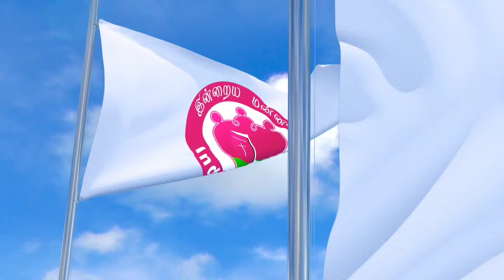சிறியோருக்கு நல்வழி காட்டுங்கள் I 23.05.2024 - THURSDAY I REV. FR. AROKIA DOSS SDB I INDRAYA MANNA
INDRAYA MANNA l FR. AROKIA DOSS SDB I MOBILE : 91+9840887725, 91+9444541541

இன்றைய மன்னா

Whatapp status Prayers in Tamil, English and in Italian language.

இன்றைய மன்னா/ மறையுரை

சிறியோருக்கு நல்வழி காட்டுங்கள் I 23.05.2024 - THURSDAY  I REV. FR. AROKIA DOSS SDB I INDRAYA MANNA I